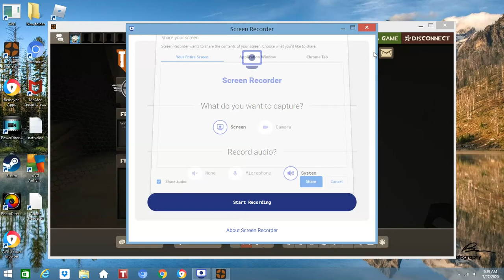Being really bad at TF2 (Big Boys only)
13+ only, sorry for bad graphics my pc is dodo lol ok enjoy.